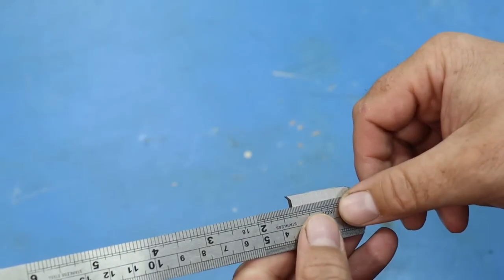I regret not having learned this secret at age 50! Tips & Hacks That Work Extremely Well